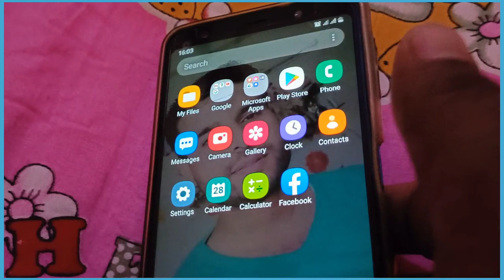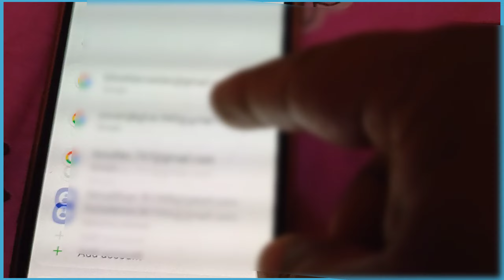Samsung galaxy mobile se apna Gmail account delete kaise mare || Bihar ka mastan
Samsung galaxy mobile se Gmail account delete kaise mare

Samsung account delete kaise mare
Gmail account delete kaise mare
Purane mobile se Gmail account delete kaise mare
Account delete kaise karen

Hello friends,
Friends ap ish channel me dekh sakta har tarha ka video,
                             Thanks

Boya M1 mic =

Green screen =